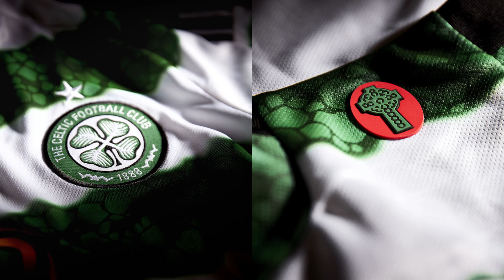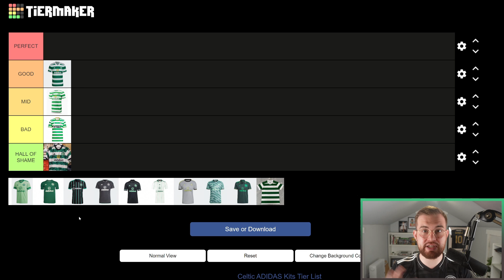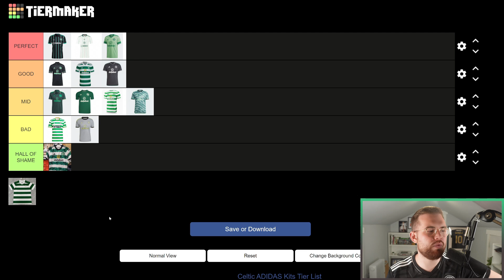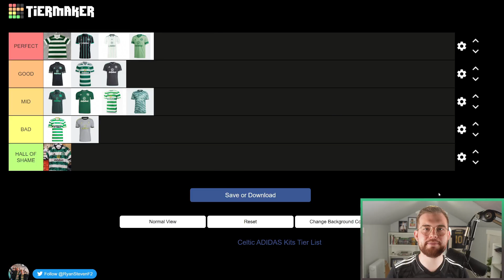RANKING ALL 14 ADIDAS CELTIC KITS! | New Celtic Home Kit for 2023/24...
Hail Hail!